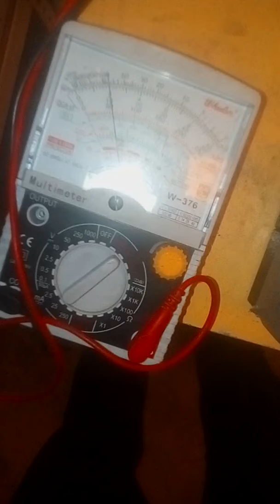inverter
using ic driver